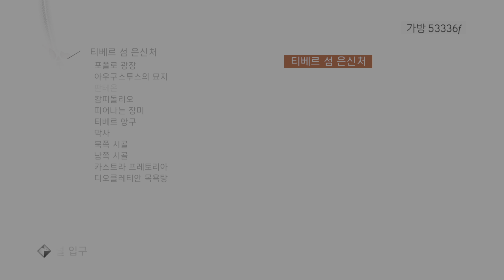Assassin's Creed Brotherhood Remaster | 어쌔신크리드 브라더후드 리마스터드 | PS5 4K HDR #34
Assassin's Creed Brotherhood Remaster | 어쌔신크리드 브라더후드 리마스터드 | PS5 4K HDR